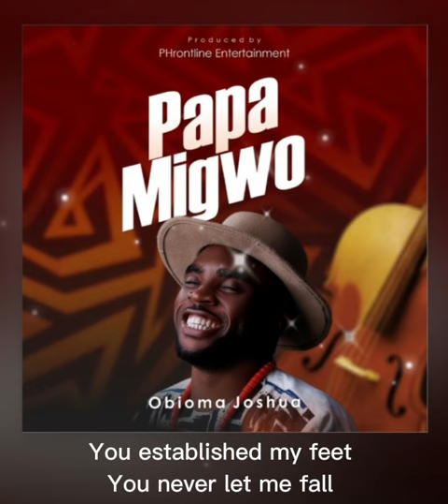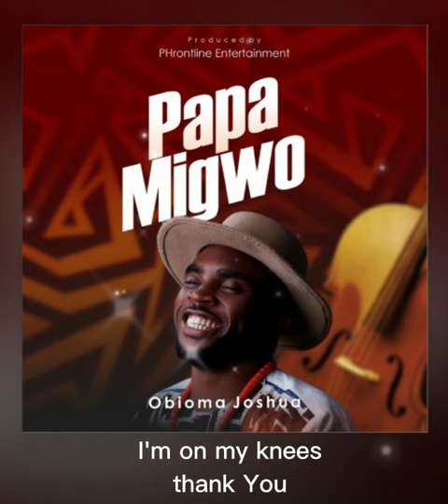Papa Migwo - Obioma Joshua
The interruption to every of the enemy's plan for our lives is "But God" The song Papa migwo is a song of acknowledgement and gratitude to God for His influence over our lives. If it had not been the Lord🥺

Migwo in Urhobo (A native language in Delta state, Nigeria) means "I'm on my knees" (In honour and reverence) while Wekobiro means "Thank you".

My desire is that this sound brings Glory to the Father and I pray that it births an experience to as many who listens to it.